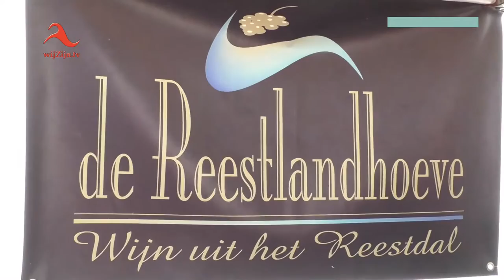Zonnig wijnfeest bij de Reestlandhoeve - Balkbrug 2015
Korte impressie van het zonnig wijnfeest bij de Reestlandhoeve.